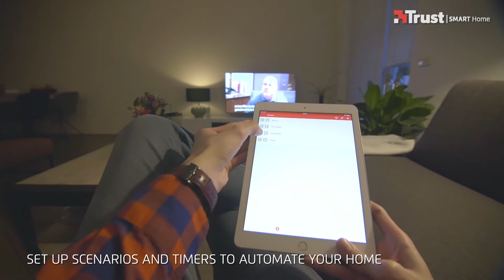Daily Life with Trust Smart Home